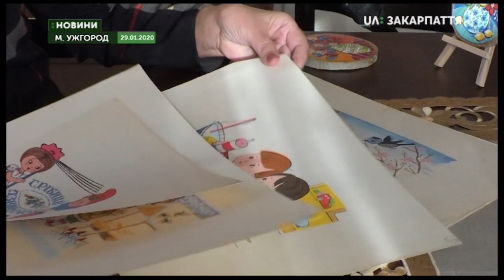30.01.2020. Новини. 8:30